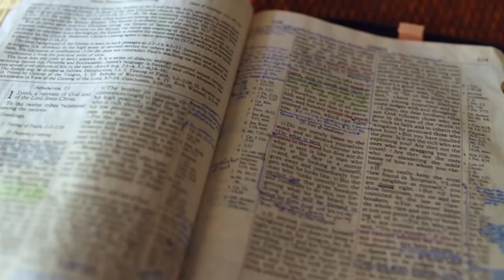Gott auf (m)einer Seite: Jesaja 22:15-23:11